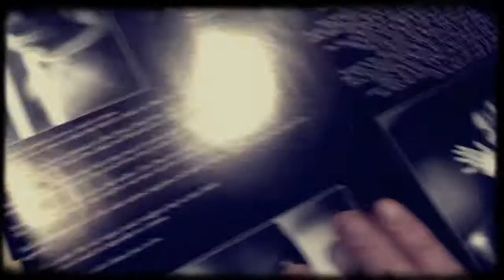Happy Record Day!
Collide - These Eyes Before (clear vinyl!!!)